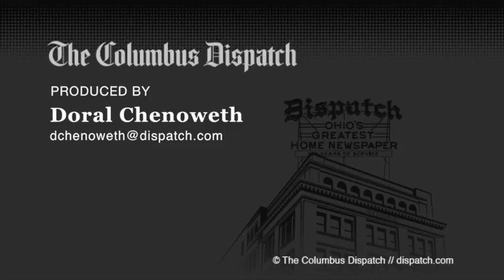Blue Jackets | Hilliard woman wins cash, $5,000 watch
Columbus Dispatch, Fred Meyer Jewelers promotion held during hockey intermission